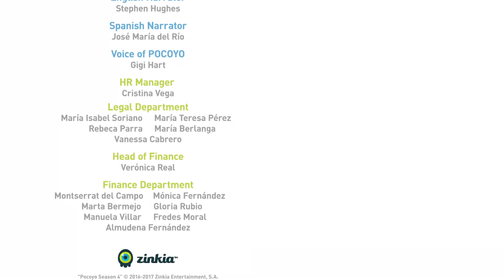👽 O Alien Raivoso ataca novamente | Pocoyo 🇧🇷 Português Brasil | DESENHOS ANIMADOS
Episódio 20 da quarta temporada (S04E20): O marciano furioso volta ao mundo do Pocoyó com um superplano: roubar a identidade do Pocoyó! No começo o plano funciona mas logo todo mundo começa a trocar seus corpos, que loucura! (E que divertido!).